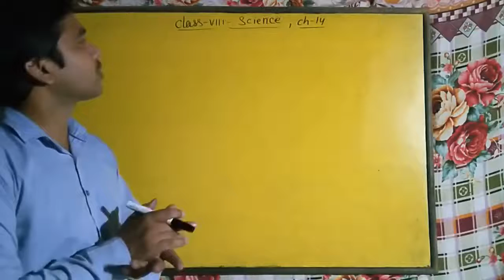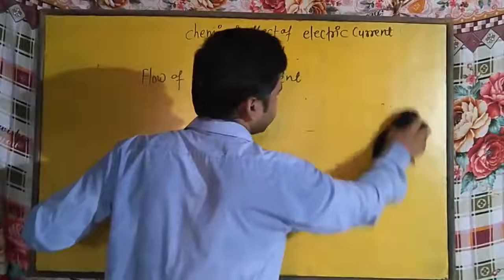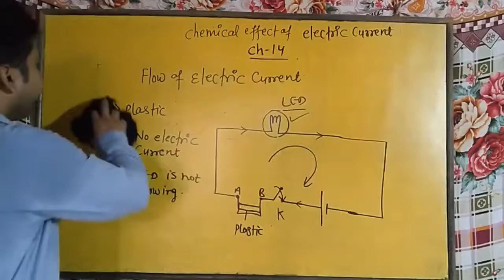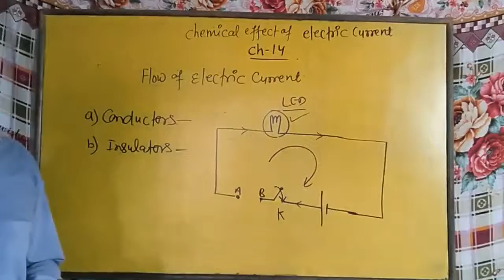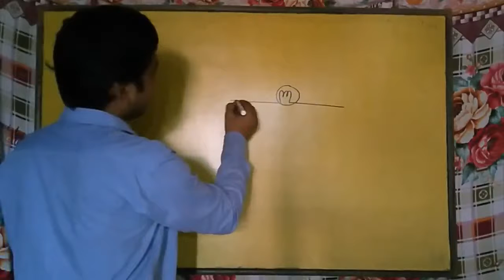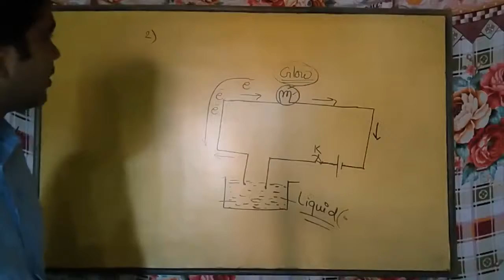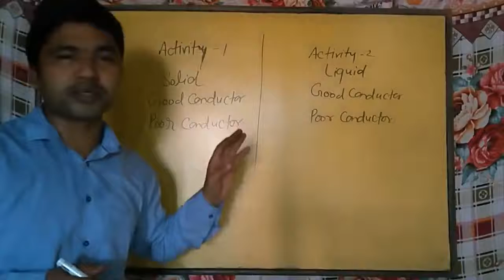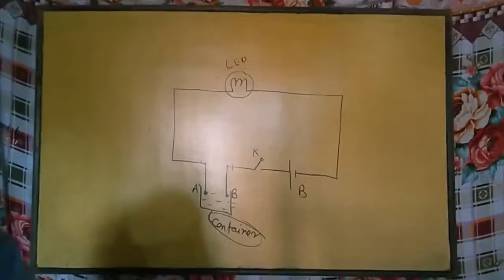Class VIII Science 13 08 2020 By Mr Sunil Yadav Ch 14 Chemical effect of electric current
Class VIII Science  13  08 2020 By Mr Sunil Yadav Ch 14 Chemical effect of electric curren